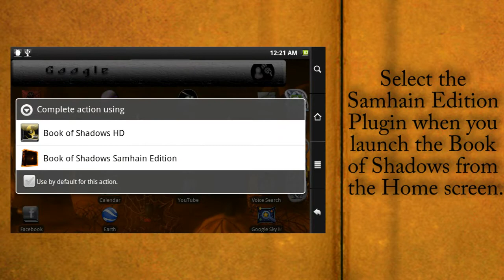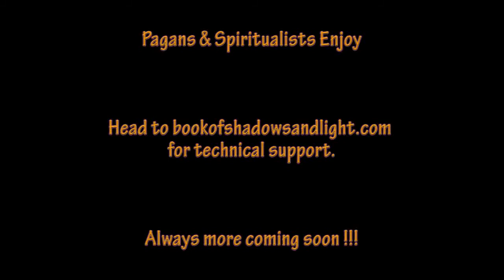Book of Shadows Samhain Edition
WARNING: This is not a stand alone app, it is a plugin for The Official Book of Shadows for Android

The Book of Shadows Samhain Edition!
This expansion to the Book of Shadows is to be used for your Samhain rituals, or all year.

Features:

- Menu upgraded, now optional.

- All New Samhain Book Themes

- All New Samhain Wallpapers

- All New UI for Samhain Edition

- Samhain Keyboard theme for Better Keyboard & Ultra Keyboard

- Layout fixes that will eventually be added to the Standard Book of Shadows

If you need help, Refer to the tech support boards from the app, or

***Please post any bugs in the tech support boards through the app, they will be handled immediately.